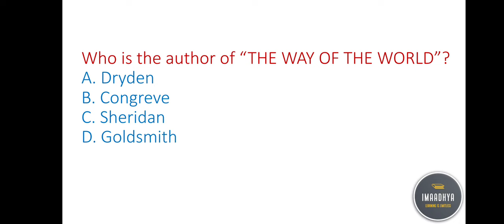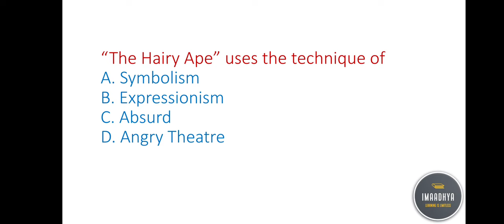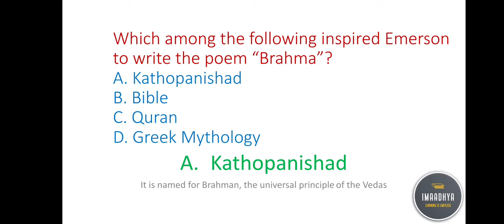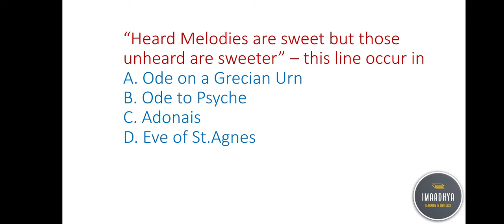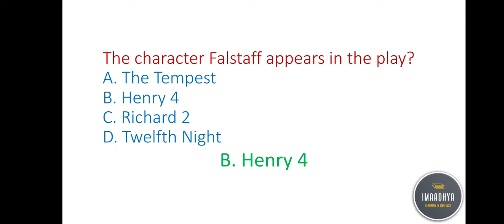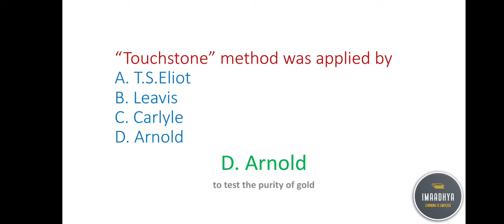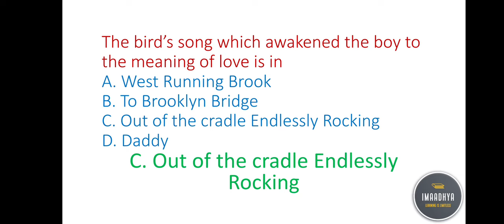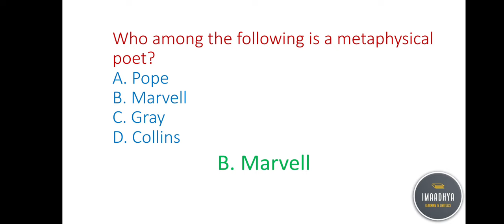PGTRB ENGLISH PREVIOUS YEAR QUESTION PAPER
EVERYDAY QUIZ AT 8 PM in Telegram group..

assistant professor English preparation method
TNSET English preparation method
pgtrb english preparation method